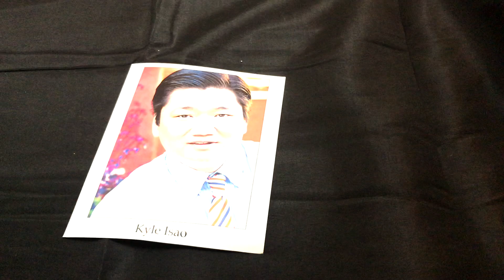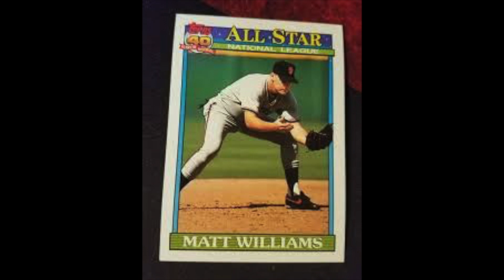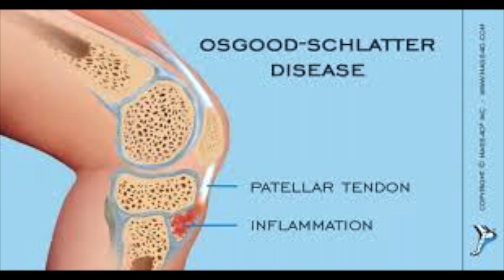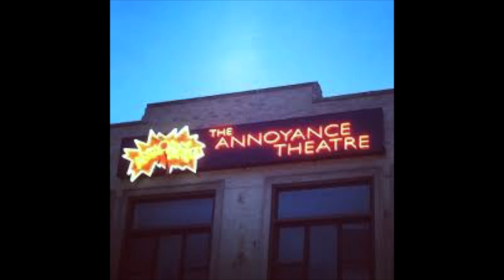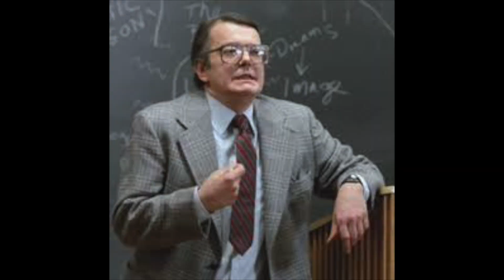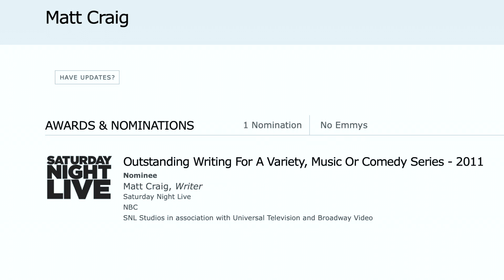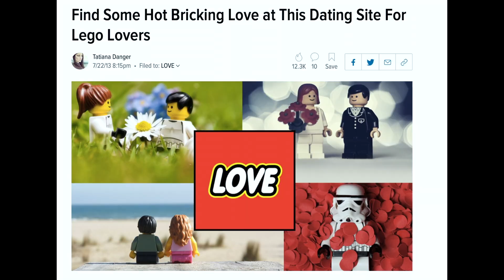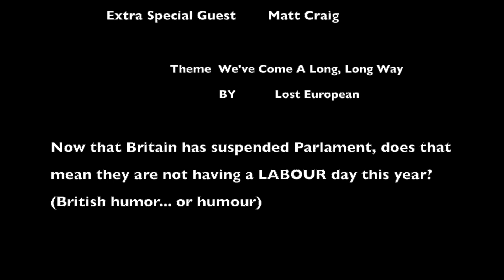Kyle's Acting Vlog : with Matt Craig (Frankenmatt, The Office, Wabbit, Lego City Adventures)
Join Kyle and his very special guest, Matt Craig. His appearances have included The Office, According to Jim, the New Looney Tunes, Saturday Night Live, and one half of the award winning improv duo, Frankenmatt. Matt has recently earned the title Producer on the new Lego City Adventures. You cannot be in the World of Improv and not know this guy! But what lead up to that is simply nothing short of amazing. His life has sometimes been a struggle. However it's good to see that once in a while, nice guys finish first.